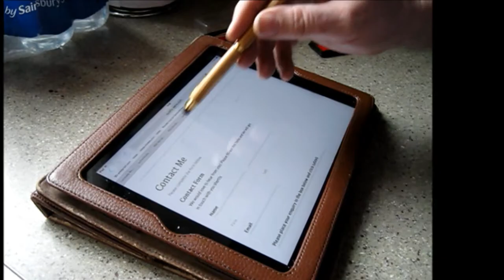New pen that doubles as a stylus for tablets and smart phones as well as a ballpoint pen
New ballpoint pen that also doubles as a stylus for use on tablets and smart phones. Available in various woods and colourful acylics.